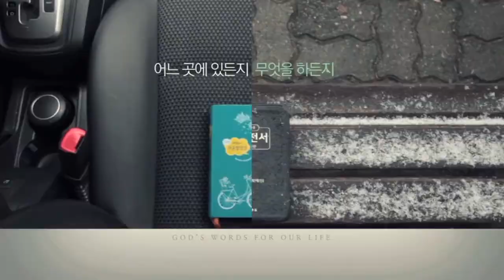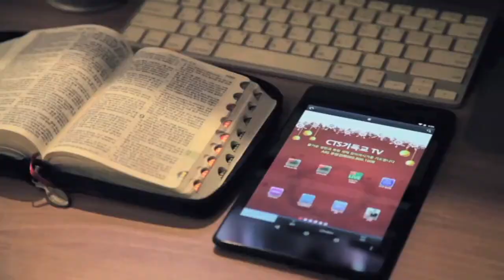주님세운교회 박성규 목사 주일설교_20160117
- 사명이 이끄는 삶 (에스더 4:13-17)
- 주일예배: 1부 - 오전 8시, 2부 - 오전 11시, 3부(한어청년부) - 오후 1:30

2911 Lomita Blvd. Torrance., CA 90505, USA